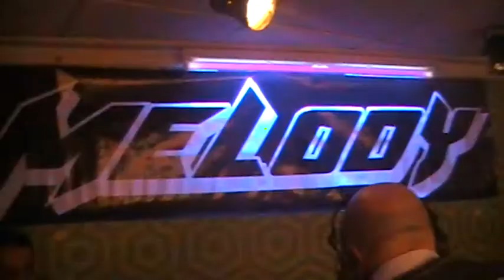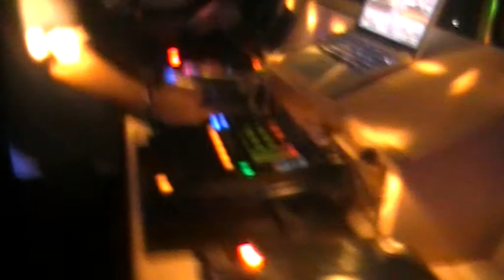29 aniversario melody part2.mpg